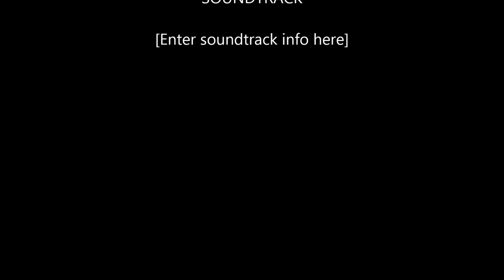Silent movie "Zombies!" by david, julien, chris, eathon